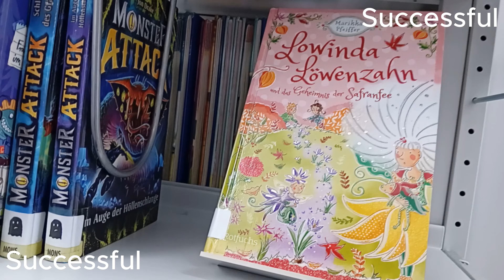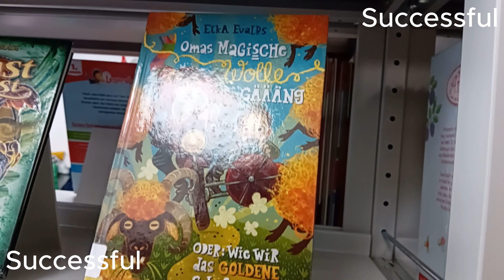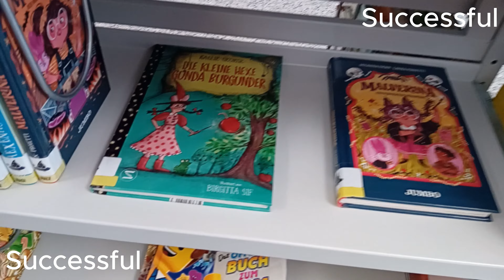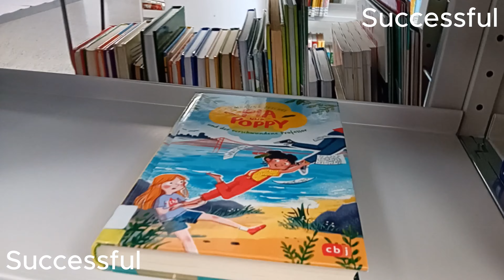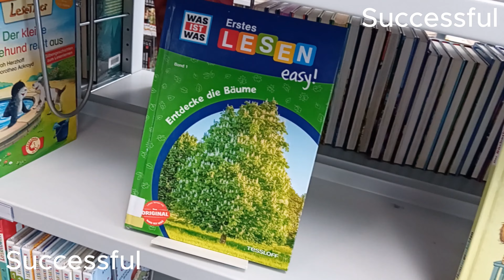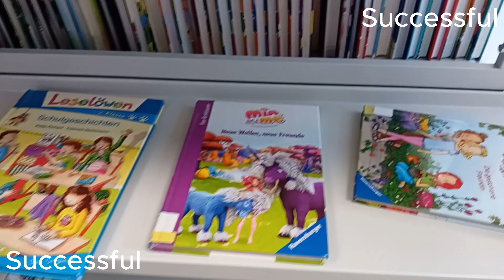How to memorize fast and easily. வேகமாக மனப்பாடம் செய்ய best tricks.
Successful606

How to memorize fast and easily.
வேகமாக மனப்பாடம் செய்ய best tricks.
0402.mp4

You can also share my Videos and leave a like there.
And you can comment my Videos.